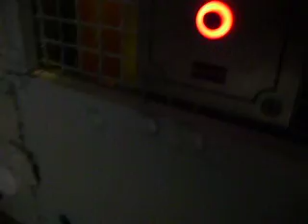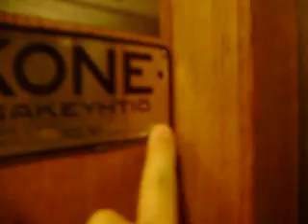Beautiful old modernized KONE Traction elevator/lift.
Built in 1942, modernized 2000. Pics